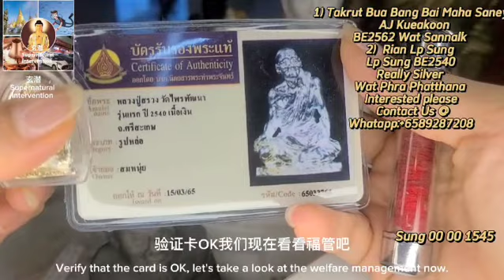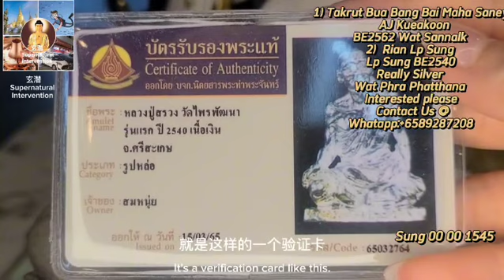Love Takrut by Ajarn Kueakoon 爱情符管 Roop Lor LP Suang 龙婆爽师傅的小金身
1st Thai Amulet : Love Takrut Bua Bang Bai Maha Saney
Master : Ajarn Kueakoon
Temple : Wat Samnut
Year Made : BE2562
Material : Mixed

2nd Thai Amulet : Roop Lor LP Suang
Master : Luang Phor Suang
Temple : Wat Phra Phatthana
Year Made : BE2540
Material : Real Silver

Wechat : Mk383800

Suang 0b8 1ff 1545